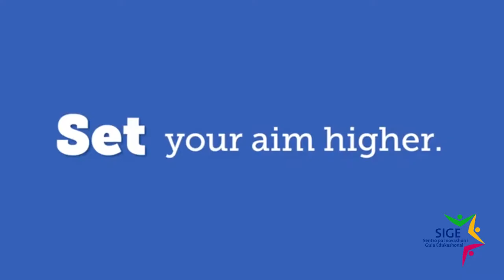BACK @ SCHOOL 2019